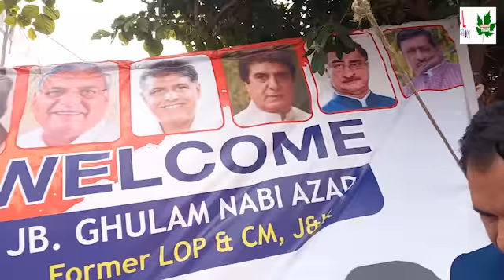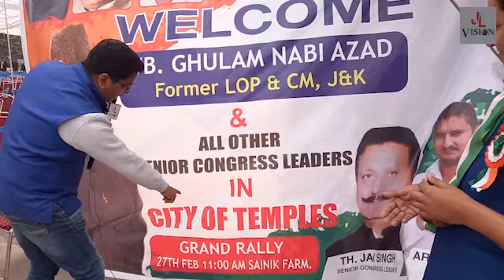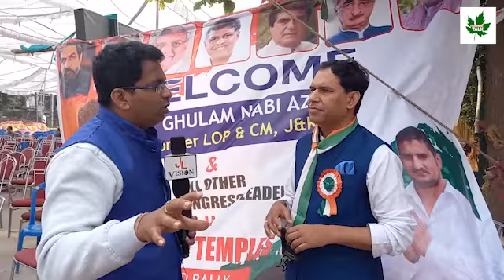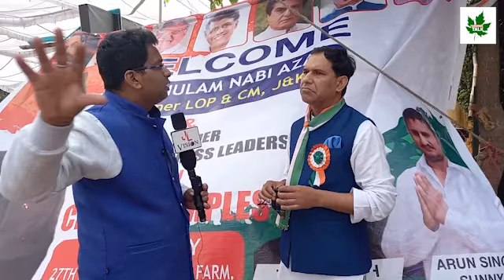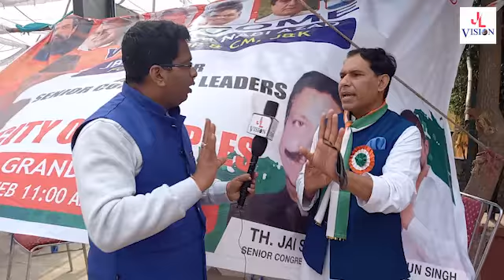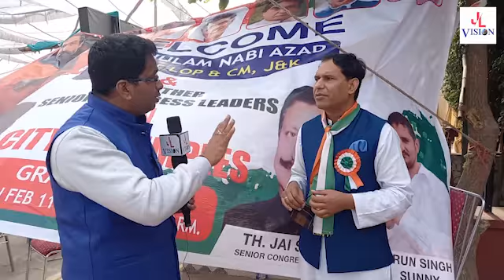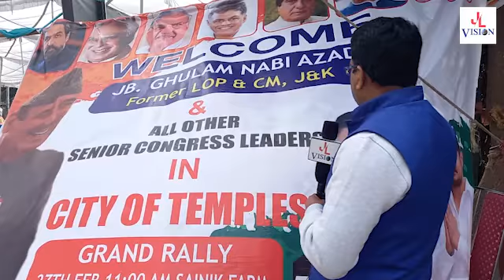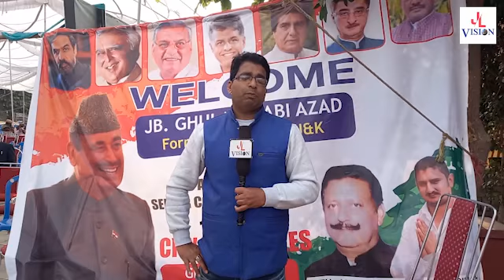कांग्रेस एक बार फिर दो फाड़ की कगार पे....